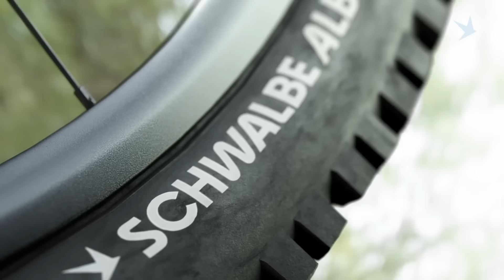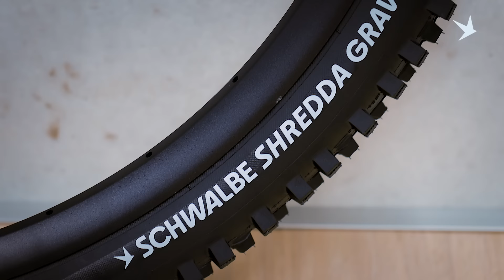Die Radial-Technologie erklärt. Was steckt hinter dem neuen Albert & Shredda MTB Reifen?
Carl erklärt euch die Vorteile und Technik unserer neuen Radial-Karkasse.

Die Technologie findet Anwendung im neuen Albert, Shredda und in ausgewählten Größer der Magic Mary.